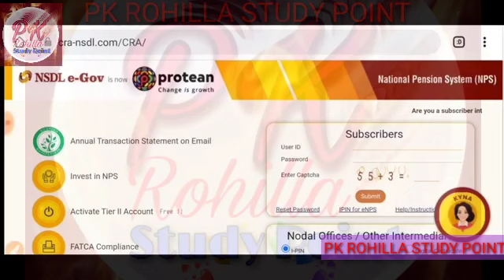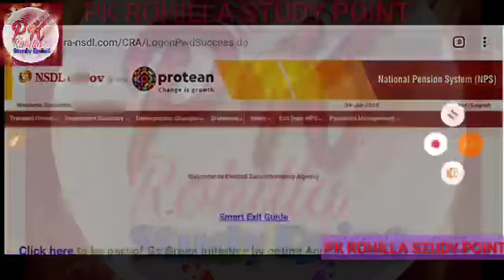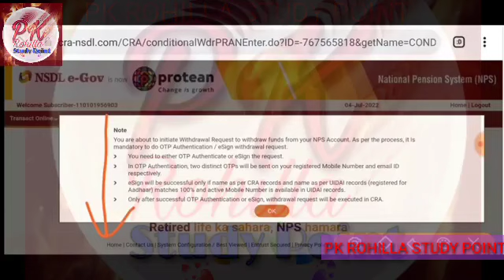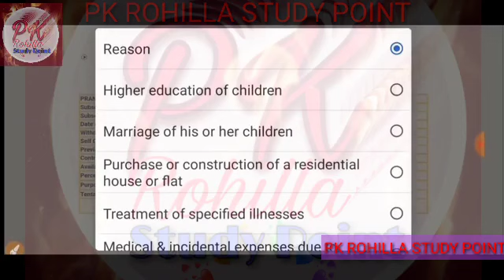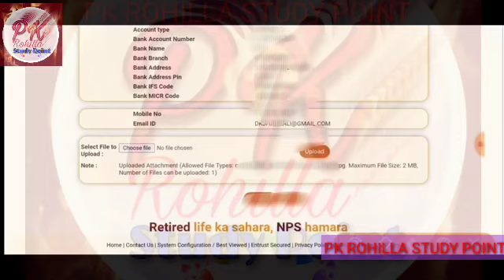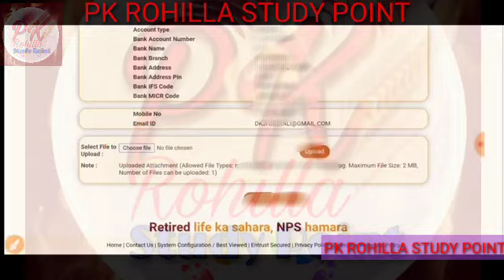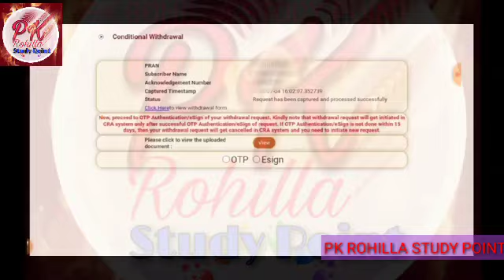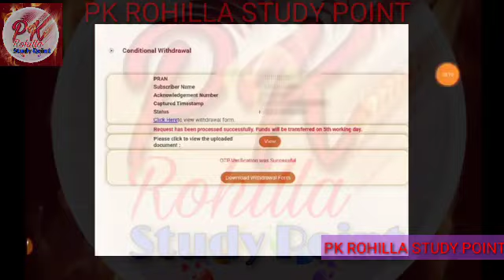NPS WITHDRAWAL PROCESS Tier 1 Account | एन पी एस की राशि कैसे निकाले। Online withdrawal process nps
NPS WITHDRAWAL PROCESS Tier 1 Account | एन पी एस की राशि कैसे निकाले। Online withdrawal process nps     @PK Rohilla Study Point

आप सभी का हमारे यूट्यूब चैनल पर स्वागत है। इस चैनल पर आप घर बैठे आसानी से कम्प्यूटर चलाना एवं बेसिक एम एस वर्ड एक्सेल पावर पाइन्ट इन्टरनेट कम्प्यूटर tricks आसानी से सीख सकते है। इस चैनल पर आपको राजस्थान कम्प्यूटर शिक्षक भर्ती परीक्षा की सम्पूर्ण तैयारी करवाई जाएगी  कम्यूटर शिक्षा बेसिक से एडवांस शाला दर्पण, पेमैनेजर, सर्विस नियमों की जानकारी, विभिन्न प्रतियोगी परीक्षाओ की तैयारी, छात्रवृति, योजनाओ, रोजगार सूचनाओ आदि की जानकारी के लिए हमारे चैनल को सब्सक्राइब अवश्य करे